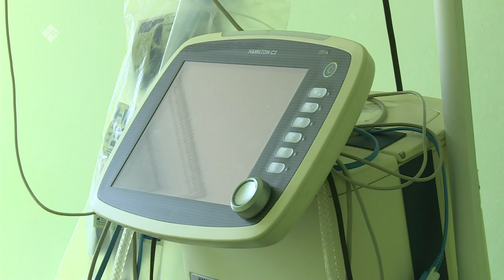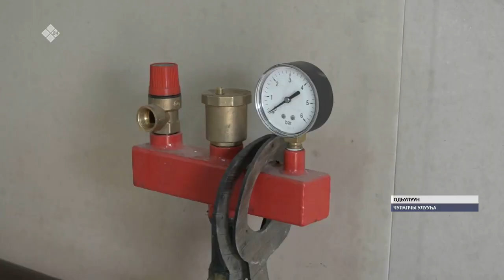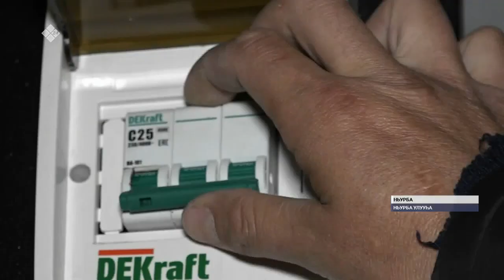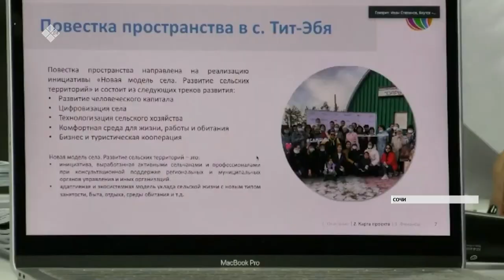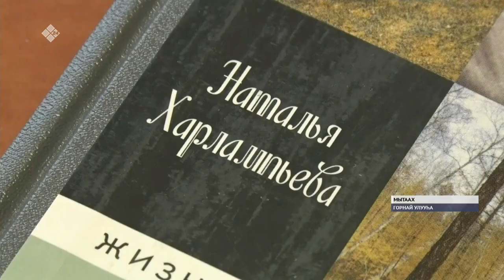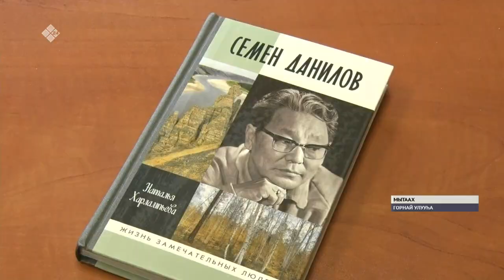«Саха сирэ» информационнай биэрии. Алтынньы ыйын 06 күнэ, 16:00 ч.